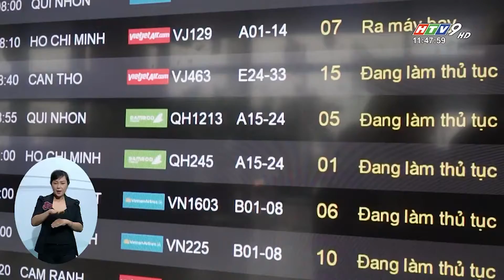[HTV9 - Bản tin trưa] Bamboo Airways tăng tải phục vụ dịp lễ 30/4 - 1/5